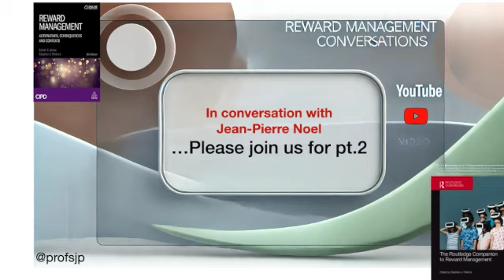Secrets of Success in Executive Reward: Jean-Pierre Noel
Jean-Pierre Noel shares his wisdom on executive compensation management after three decades in the industry. Learn the secrets of success in this insightful video!